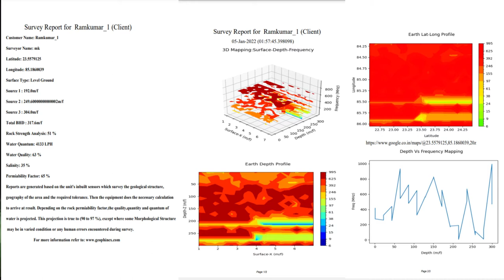DrillLocation- Ranchi,Jharkhand 4" water#Geophinex AquFinder3DMob/WhatsApp:9962673502/8056228652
Location: Ranchi,Jharkhand
Surveyor Name: Mahendra Kumar

World's most advanced Machine with 4 technologies in built
1. Geomagnetism-for fracture identification
2. VHF- for open well identification
3. VLF- for tube well/deep well identification
4. Seismic Frequency Capture

The report file /maps also give clear identification of casing pipe length, Real 3D graph image technique.
Features:
1. Ease of Water location finding
2. Water depth finding in display
3. Real 3D Depth fractures & Reports
4. Warranty 2 Years
5. Power Bank for Continuous / emergency charging
6. Mobile Phone pairing with Unit
7. Report in Mobile/tablet/laptop
8. Location Storing + Report Storing in both unit and Mobile phone
9. GPS Location  storage in unit as well in mobile along with customer details . Uses both VHF and VLF Technology
10. Unit can be controlled with Mobile Phone pairing (Mobile APP)
11. Any mount of location data can be stored, retrieved later and can be checked for exact point location.
12. PDF reports are generated automatically by the unit.
13. The reports can be shared or paired with any customer through email or WhatsApp etc.
14. Voice  Speech Controlled System